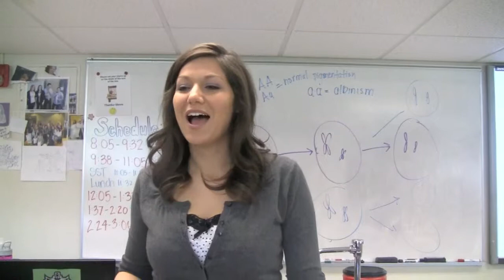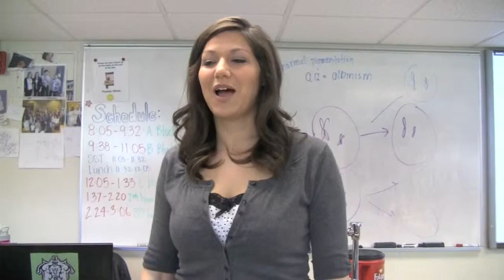The Real Train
Music Video by Mr. Volker's class. Song by Train. Sounds by ILIFE